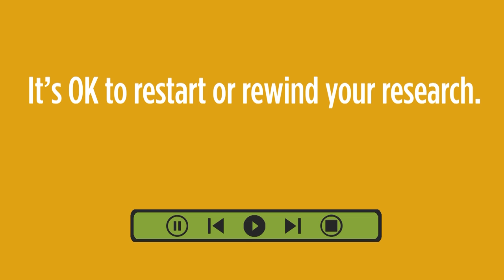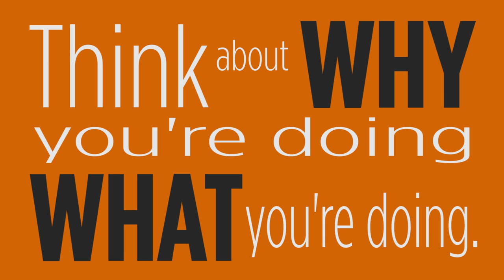Inform Your Thinking: Episode 4 - It's All About The Questions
Questions drive a lot of what we do every day. Sometimes, they’re simple. At other times, our experiences lead us to ask more complicated questions that can’t be answered so easily and require in-depth research. How do you begin to think about developing and exploring these more complex questions in a world where facts and quick “answers” are just a click away?